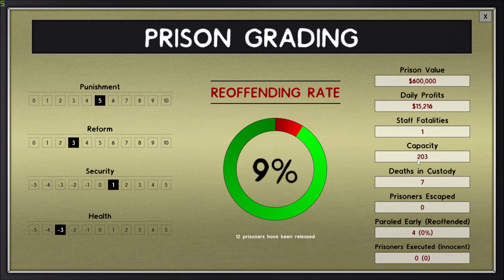Prison Architect ep5 - Green energy is free energy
Hello There i'm the base manager and welcome to Prison Architect. In this game you will run a prison as the warden, your word is law, or at least thats what you think, because every single prisoner is one cold shower away from breaking down in a fit of rage that will result in a massive riot, but hey, thats just another day in Prison Architect.